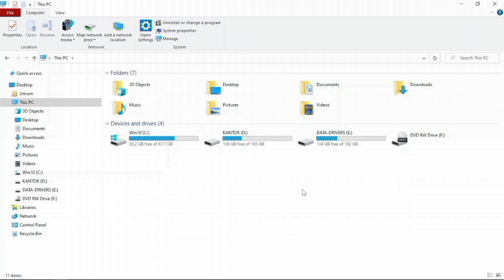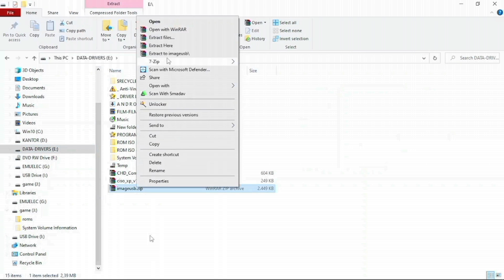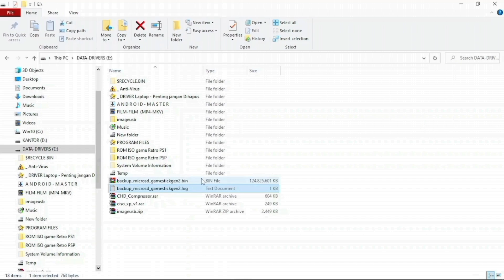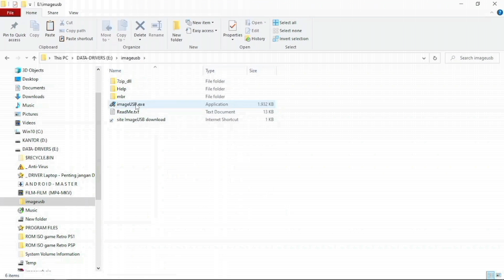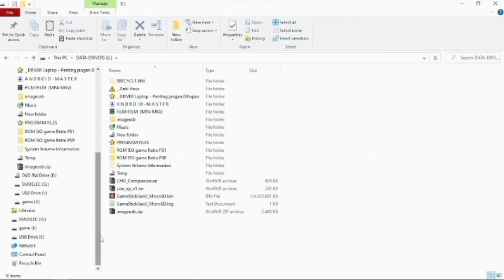cara back-up dan cara duplikat kartu Micro SD milik Game Stick Gen 2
Game Stick Gen 2 4K (DG10) 128GB Wireless Controller Gamepad menurut saya layak untuk dibeli, karena Game Stick Gen 2 (Generasi 2) 4K memiliki spesifikasi hardware yang lebih baik daripada Game Stick Lite 4K (M8). tapi sayangnya sering menambah dan mengurangi game² Retro ke dalam Micro SD bawaan Game Stick Gen 2 sangat beresiko merusak Micro SD tersebut. di video ini akan saya tunjukkan bagaimana cara back-up dan cara duplikasi kartu Micro SD 128GB milik Game Stick Gen 2 menggunakan freeware "image USB". sehingga jika kartu Micro SD milik Game Stick Gen 2 rusak, maka anda masih bisa menbuat kartu Micro SD baru untuk Game Stick Gen 2 memakai file back-up tersebut. sedangkan hasil duplikat kartu Micro SD bisa anda gunakan untuk menganti isinya dengan game² Retro 3D yang anda sukai, misalnya khusus untuk game² PSP dan PS1. untuk file² ROM/ISO game² Retro 3D tersedia dan bisa dicari di internet.

jika kartu Micro SD (64GB/128GB) bawaan Game Stick Gen 2 milik anda tidak terbaca di Laptop/PC, anda masih bisa melakukan back-up/duplikat kartu Micro SD bawaan Game Stick Gen 2 (64GB/128GB) menggunakan freeware "image USB".

jika kapasitas Hard-Disk di Laptop/PC milik anda tidak cukup untuk membuat file back-up kartu Micro SD bawaan Game Stick Gen 2 milik anda, maka anda masih bisa lakukan back-up memakai "Hard-Disk Portabel" ukuran diatas 120GB. saat proses ini 1:19, pilih tombol "Browse" dan letakkan lokasi file image kedalam "Hard-Disk Drive Portabel". melakukan back-up memakai "Flashdisk" tidak disarankan karena file hasil back-up ukuran 128GB, dan "Flashdisk 128GB" yang dijual di Toko²Online saat ini. jika diperiksa, rata-rata ukuran aslinya kurang dari 120GB.

📌 Catatan: 2:25 file back-up kartu Micro SD 128GB bawaan Game Stick Gen 2 (DG10) di video ini TIDAK di-SHARE, semua komentar² permintaan sharing file back-up di video ini akan selalu diabaikan. saya TIDAK LAYANI jasa jual beli atau perbaiki kartu Micro SD bawaan GameStick, semua komentar² permintaan pembelian atau perbaiki kartu Micro SD bawaan di video ini akan selalu diabaikan. saya TIDAK LAYANI jasa isi file² ROM/ISO game² Retro, semua komentar² pertanyaan terkait mencari file² ROM/ISO game² Retro akan selalu diabaikan, alasannya bisa anda baca disini

📌 Game Stick Gen 2 4K 128GB saya beli disini

freeware "image USB" download di sini

jadilah pembeli cerdas saat membeli perangkat ini karena ada Reseller² yang menjual perangkat ini dengan harga terlalu sangat mahal (Overprice). mengingat "Game Stick Gen 2" (DG10) dan "Game Stick X2 plus" memakai sistem "EmuELEC" dengan tampilan menu sama seperti ini 4:12, maka silahkan eksperimen cara² di video ini digunakan pada "Game Stick X2 plus" serta seri² GameStick lainnya dengan tampilan menu yang serupa. jika anda sbisa melakukan back-up tapi gagal membuat duplikat kartunya berarti kartu Micro SD bawaan GameStick tersebut diproteksi seperti "Game Stick Smoon 120P" sehingga sistem "EmuELEC" tidak bisa diduplikasi.

tonton video ini dari awal sampai akhir tanpa di-skip, agar kalian faham kalau sistem "EmuELEC" untuk perangkat Game Stick Gen 2 4K (DG10) dibuat pakai sistem Linux untuk Komputer, bukan dibuat pakai sistem Android Smartphones (Handphones/HP). jadi kedepan semua pertanyaan "bisakah backup/duplikat kartu-nya pakai HP" atau pertanyaan² sejenis lainnya akan diabaikan. tonton pembahasan lengkapnya disini